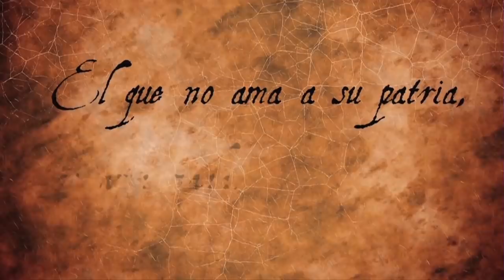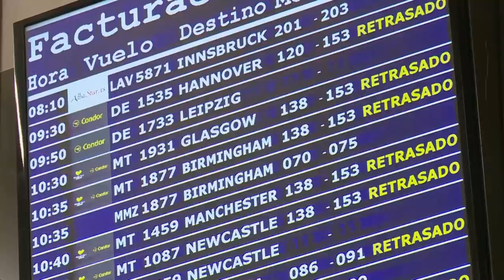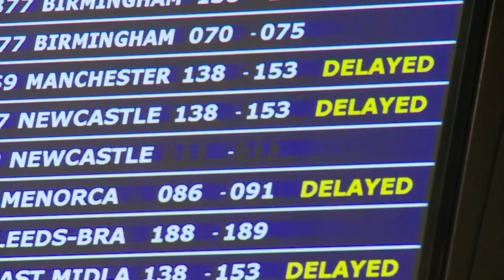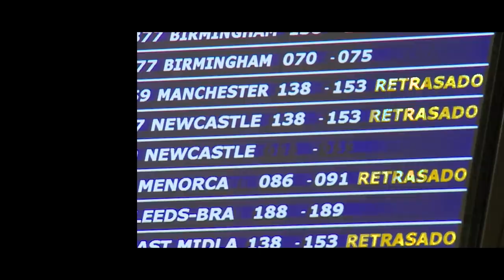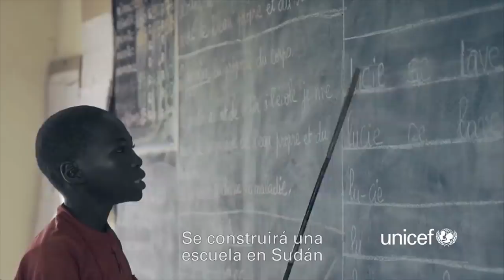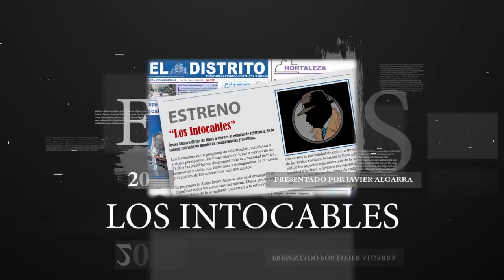Vox culpa a Sánchez y Torra de la reaparición del terrorismo separatista tras los arrestos de CDR